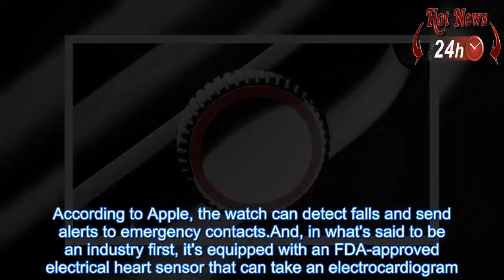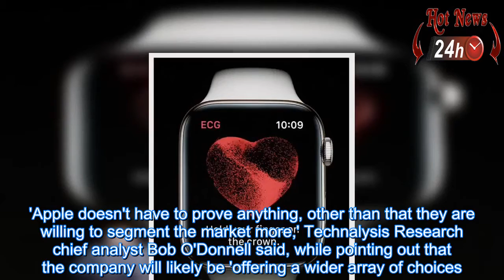Apple iPhone XS and XS Max NEW and Most Advanced